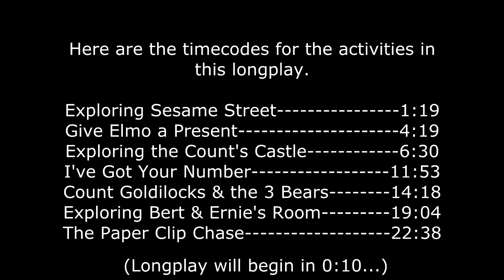Sesame Street Numbers (CD-ROM Longplay #23)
ORIGINAL DESCRIPTION:
FUN FACT: This game was originally released as A Visit to Sesame Street: Numbers in 1991 for the Philips CD-i.

At long last, I have finally uploaded every game in Sesame Street Toddlers Deluxe. First came Art Workshop, then Letters, and now, at last, Sesame Street Numbers! This has to have been the most anticipated Longplay on my channel, and for good reason. It was a staple in a lot of childhoods and footage of this game has been sadly minimal. Because of using DOSBox, I am able to incluse the telephones in each area, and the radio commercials! No songs or video clips, as they are copyrighted. I hope it was worth the wait, guys. Enjoy!

Developed by: Children's Television Workshop & Frontier Media Group
Published by: Children's Television Workshop & Creative Wonders
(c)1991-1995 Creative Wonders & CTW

CREDITS:
Filmed & Edited by: The BlueJay
Filmed with: Camtasia Studio 7
Edited with: Sony Vegas Platinum 11